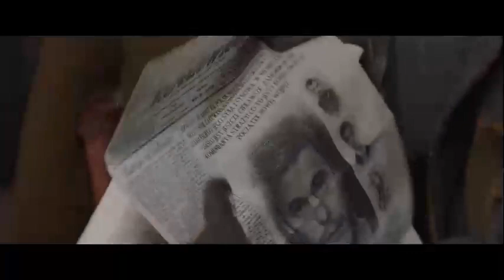Историческая драма "На другом берегу"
Национальная премьера исторической драмы "На другом берегу" состоится 14 сентября во всех кинотеатрах Беларуси.

Картина "На другом берегу" расскажет трогательную историю о событиях 1925 года в Западной Беларуси, о временах партизанской войны и попытках белорусов отстоять собственную культуру, язык, веру и церковь.